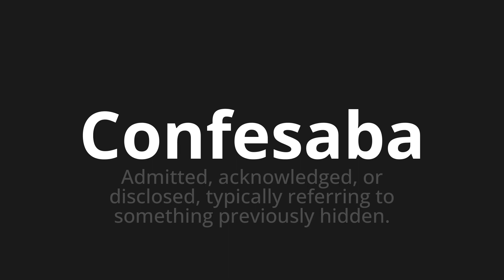How to pronounce Confesaba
Master the Pronunciation of 'Confesaba Which Means confessed' - which means : Admitted, ACKNOWLEDGED, OR DISCLOSED, TYPICALLY REFERRING TO SOMETHING PREVIOUSLY HIDDEN. 📝 with @PronunciationSpanish 🎓🗣️ - [Your Guide to Spanish]

Learn to pronounce 'Confesaba' perfectly in Spanish with our easy and engaging tutorial by @PronunciationSpanish! 📖📽️ In this comprehensive video, we provide you with native speaker examples 🗣️👂 and phonetic breakdowns 🎵 to ensure you get the pronunciation just right.

How to say Confessed in Spanish